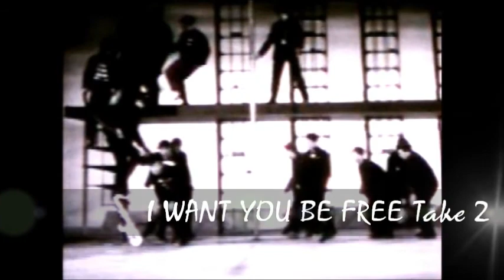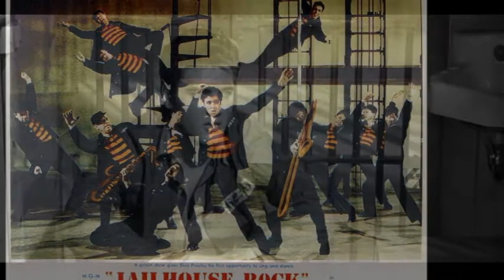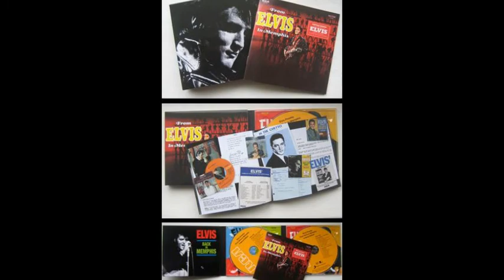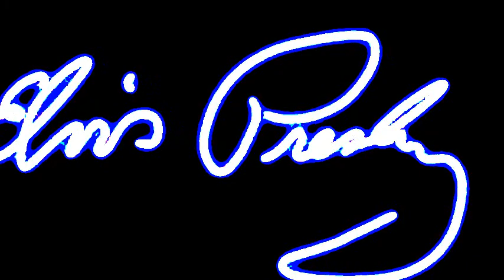161 Les inédits d'Elvis Presley Spécial I WANT TO BE FREE, épisode 161 !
Spécial SESSIONS DU FILM JAILHOUSE ROCK, nous sommes plongés dans l'ambiance du film et nous nous retrouvons dans les phases d'enregistrement, essais, répétitions, recherches, Elvis et les musiciens travaillent pour fournir une version de qualité pour la chanson "I WANT TO BE FREE". 12 VERSIONS !!!

Je vous invite à venir découvrir les inédits d'Elvis Presley, des versions studios différentes, des séances de travail, j'espère vous faire découvrir des documents interessants, il y aura également des photos, des reportages, des concerts, le but est de plonger dans le monde d'Elvis, ma volonté est aussi de promouvoir son travail pour encourager tous les fans à acheter ses disques, à aller aux concerts et à acquérir de nouveaux DVDs pour encore mieux apprécier le talent et tout le travail de cet immense artiste qu'est ELVIS PRESLEY !!!